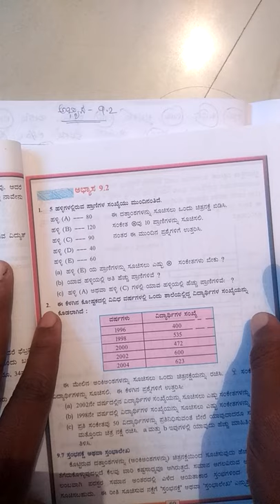6th maths chapter 9 exercise 9.2 in Kannada,6 ನೇ ಗಣಿತ ಅಧ್ಯಾಯ 9 ದತ್ತಾಂಶ ನಿರ್ವಹಣೆ ಅಭ್ಯಾಸ 9.2,class 6th